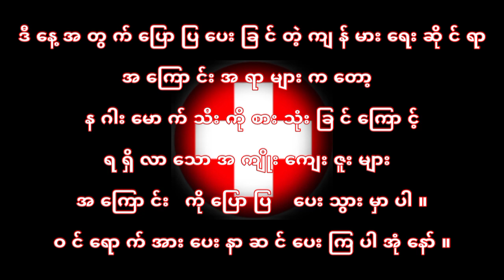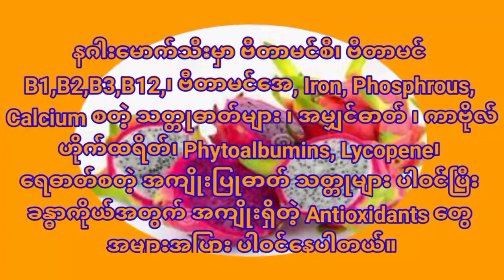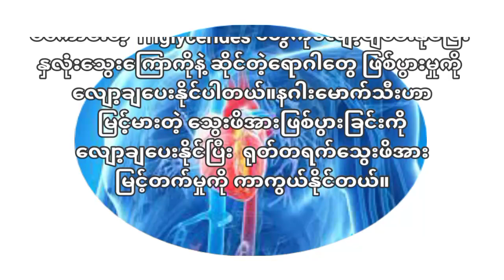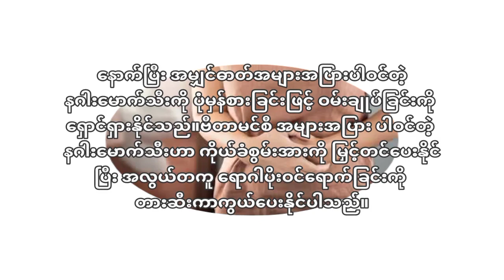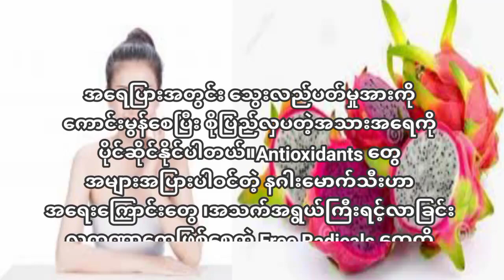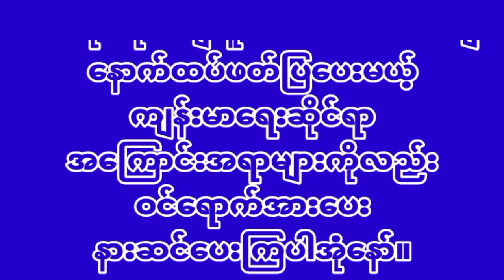နဂါးမောက်သီးနဲ့ ကျန်းမာရေး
ကျန်းမာရေး